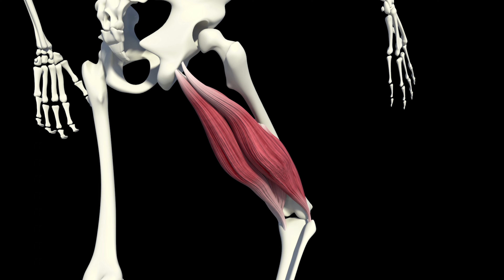Ból PLECÓW STAWÓW i nie tylko spowodowany BLIZNĄ | Mateusz Struniawski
Witaj w tym jak że ważnym odcinku! Dziś poruszymy temat, który dotyczy wielu z nas.Blizny są powszechnym efektem różnych urazów, operacji lub chorób skóry. Wielu pacjentów, którzy doświadczyli utworzenia blizn może odczuwać dyskomfort zarówno fizyczny, jak i emocjonalny związany z ich obecnością. Dlatego terapia blizn odgrywa kluczową rolę w rehabilitacji pacjentów, pomagając im przywrócić funkcję, elastyczność i estetykę skóry. W dzisiejszym wpisie na naszym blogu branżowym dla fizjoterapeutów chcielibyśmy podzielić się kilkoma skutecznymi metodami terapii blizn, które mogą przynieść ulgę pacjentom i pomóc im osiągnąć optymalne rezultaty.